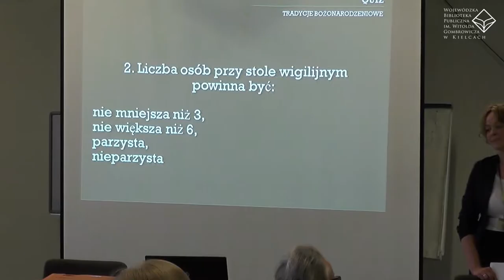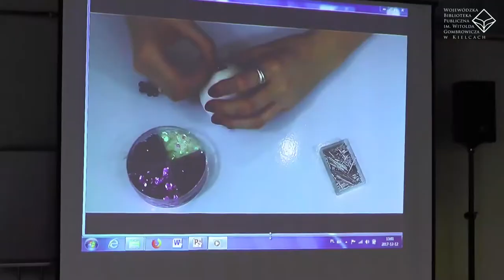Pierwsze spotkanie z cyklu "Biblioteka Dojrzałego Człowieka" 12 grudnia 2017 r.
Tematem spotkania były tradycje bożonarodzeniowe.